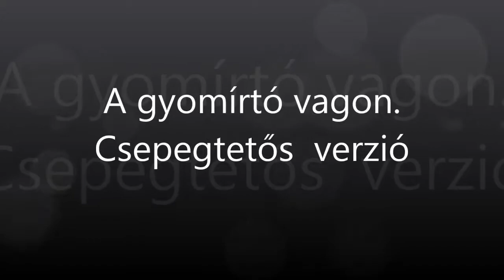R.K.V.t.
Az én kerti vasutam. Itt a tavasz. Kezd szezonja lenni a gyomírtásnak. , hát rá készülök a feladatra.